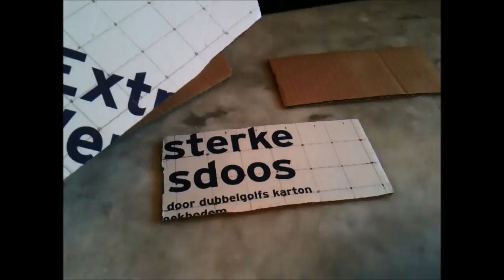فكرة مشروع 2 طريقة صنع بنك لباربي من الكرتون والقماش ,craft,diy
فكرة مشروع 2 طريقة صنع بنك لباربي من الكرتون والقماش diy craft
 هذه الفكرة كبداية مشروع أي الربح من البيت و أعتقد إنها فكرة جيدة لكن يجب دراسة التكلفة وكم ستكون نسبة الأرباح و طريقة التسويق.. إنتظروني في أفكار أخرى  لمشاريع صغيرة إن شاء الله أحبكم فى الله
بنك لباربي ديكور لباربي